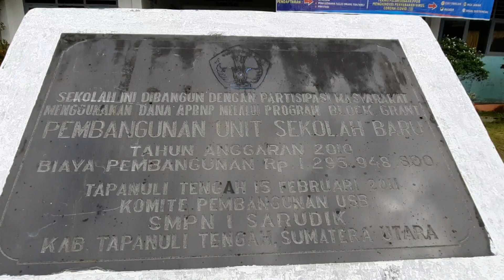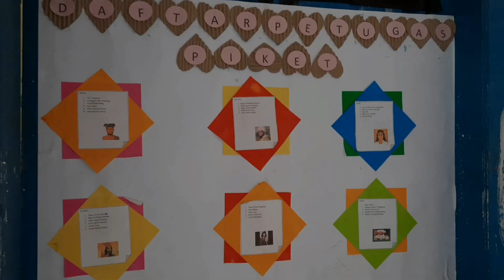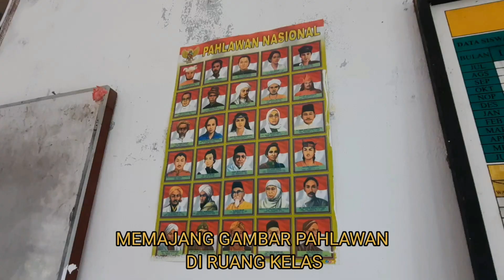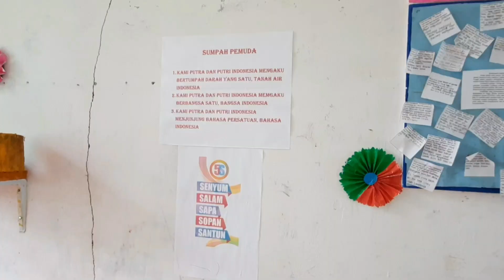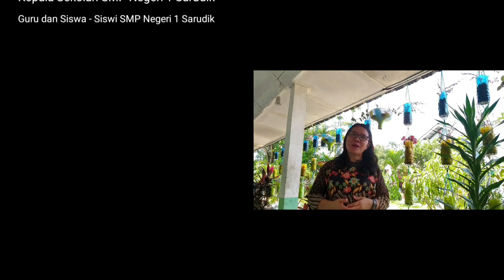Implementasi Kelas Berbasis Sejarah Dalam Penguatan Nasionalisme Peserta Didik ( Best Practice)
Video ini Mesrayani Sinaga (SMP N 1 Sarudik, Tapanuli Tengah).

Karya Kelas berbasis sejarah dalam video best practise ini berarti kelas yang berorientasi pada sejarah. Dalam hal ini meliputi penataan atau pengkondisian kelas bernuansa sejarah seperti: penamaan kelas dengan nama Pahlawan dan memajang gambar Pahlawan yang namanya dijadikan nama kelas, pembuatan jadwal piket menggunakan gambar pahlawan, menempel gambar pahlawan pada dinding kelas, pembuatan mading sejarah dan penerapan pembelajaran IPS yang menerapkan pembelajaran berbasis sejarah di kelas: membuka pembelajaran dengan membaca cerita sejarah/pahlawan, menuliskan atau menceritakan kembali  nilai keteladanan dari cerita yang dibaca atau diceritakan, menyanyikan lagu nasional. Penerapannya berhasil menciptakan kelas bernuansa sejarah  yang berlangsung tanpa hambatan yang berarti dan menghasilkan tatanan ruang kelas berbeda yang menarik bagi peserta didik dan menguatkan nasionalisme peserta didik pada sub nilai disiplin, cinta tanah air, menjaga lingkungan dan menghormati keragaman budaya, suku dan agama. Best Practice ini dapat diterapkan pada lebih banyak kelas dan mata pelajaran lain.